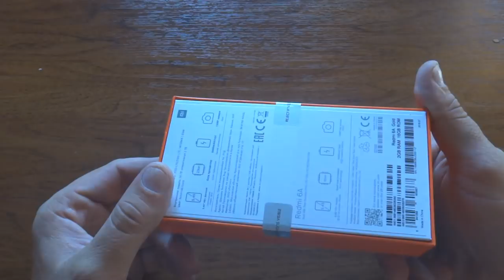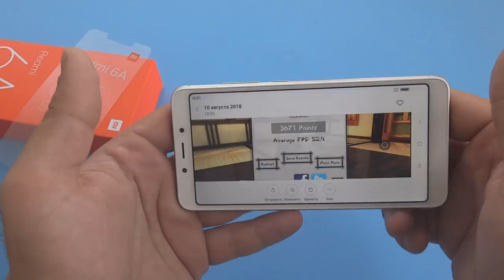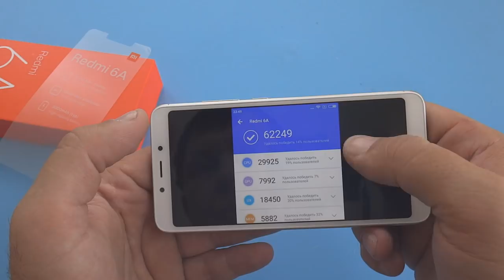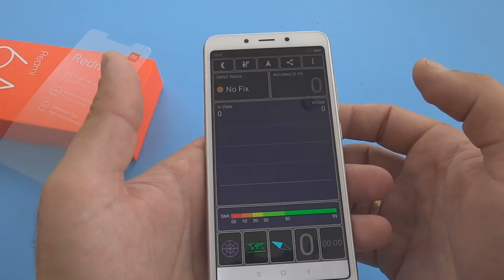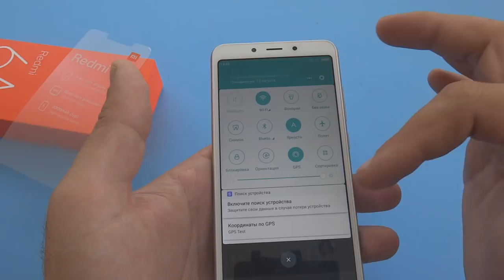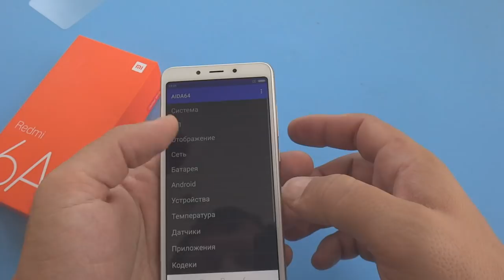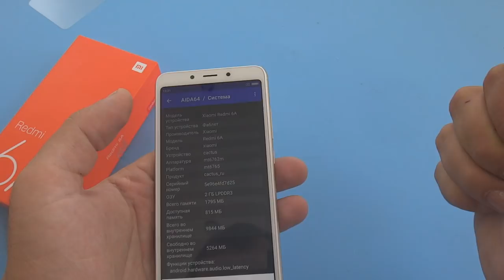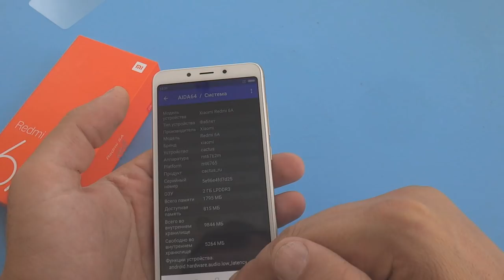Xiaomi redmi 6A